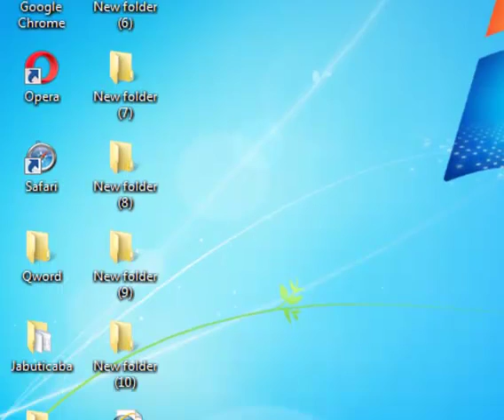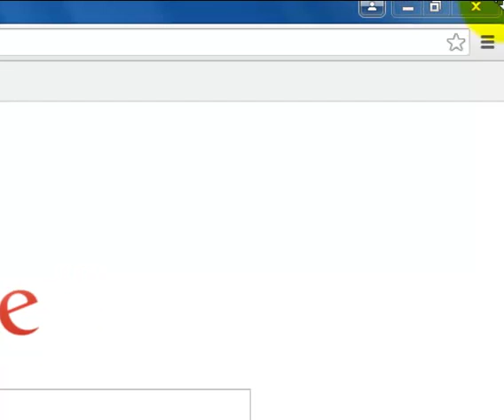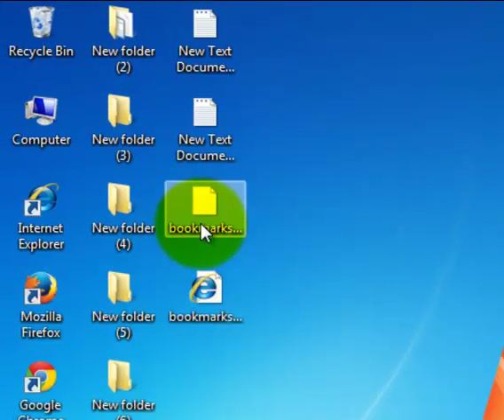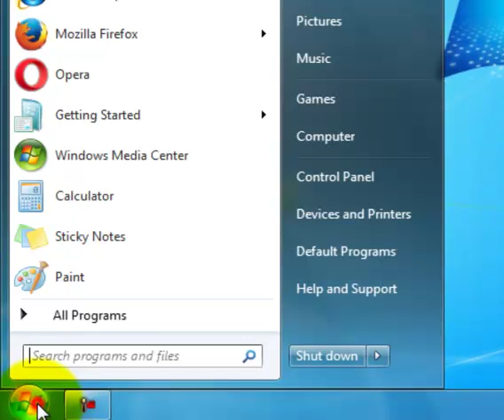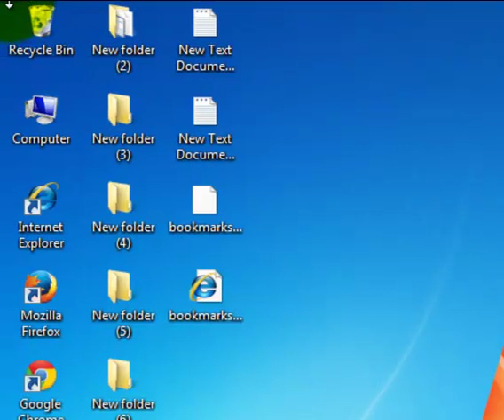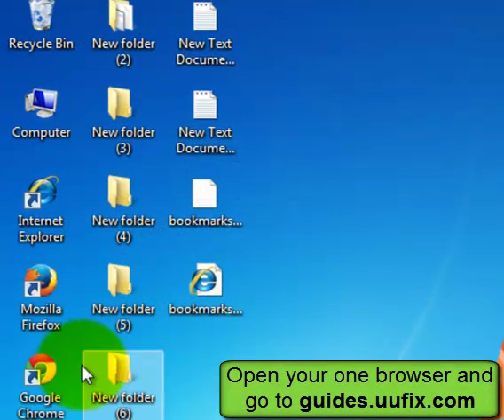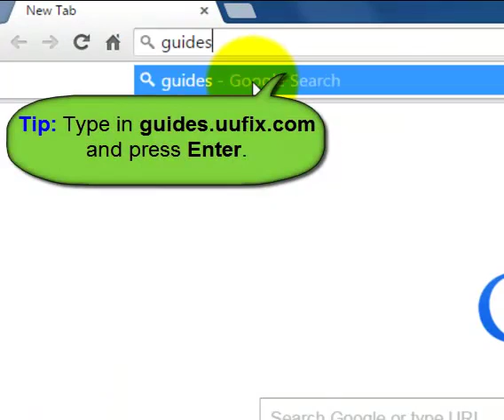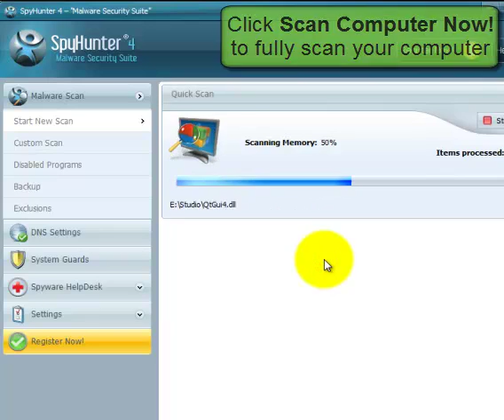Best Way to Fully Remove ''Ads by Name''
Ads by Name are constantly popping up on your screen? Are you eager to get rid of them at once?